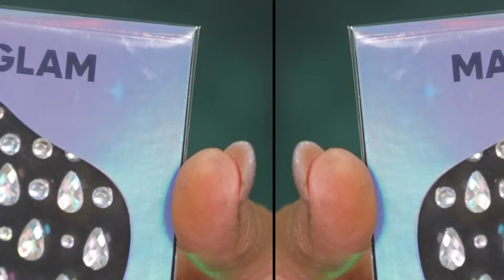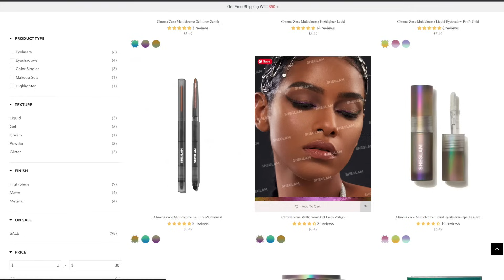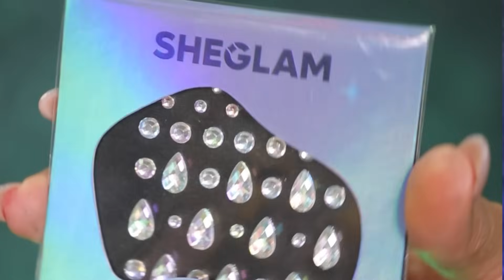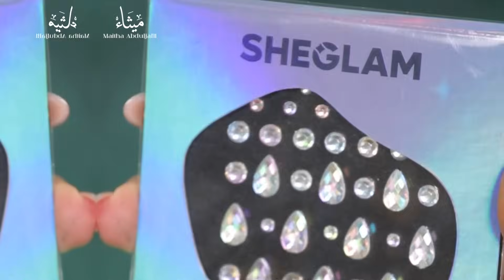الهبه الجديدة هايلايتر يتغير بالضو 👀 شيجلام منزلين منتجات جديدة من ال Chromazone 2 collection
شيجلام نزلوا مجموعة الكرومازون الجديدة بعد نجاح المجموعة الاولى نزلوا ٣ الوان هايلايت و ٣ الوان ايلينر و طبعا كان لازم اعمل التريند اللي طالعه هبه هلا 🤪
فيكم توصلوا للمجموعة بالبحث باسم المجموعة بموقع شيجلام  او بموقع شي ان ابحثي باسم شيجلام
درجات الهايلايت هي
Meyhem mothership
26380658
Hypnosis
26380656
Cosmic pearl
26380654
درجات الايلينر
Whirlwind
26380851
Pixels
26380852
On a trip
26380666
المجموعة كاملة
26380650
انستغرامي
Love you to the moon and back
أختكم ميثاء عبدالجليل
Or email her on
أو عبر الإيميل